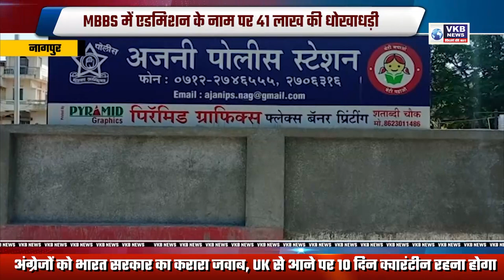MBBS में एडमिशन के नाम पर 41 लाख की धोखाधड़ी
पुणे की महिला डाक्टर बनी ठगी का शिकार,अजनी थाने में मामला दर्ज